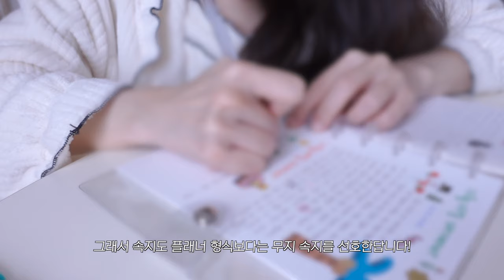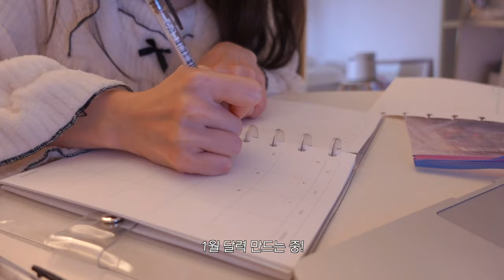먹방 일상 vlog ꕤ*.ﾟ요리하고 먹는 한의사 브이로그 | 브리치즈파스타,피자 만들기,1994양과점,에이밍마켓,경복궁 맛집,OOTD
편안한 주말 보내세요! ( ◜𖥦◝ )